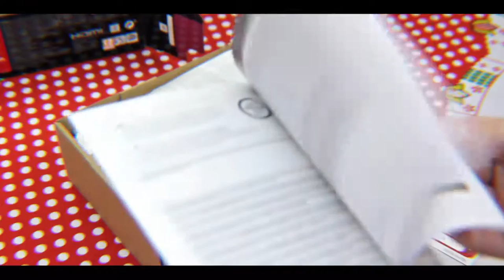Unboxing SNES Classic Mini (Europe | Super Famicom Mini)